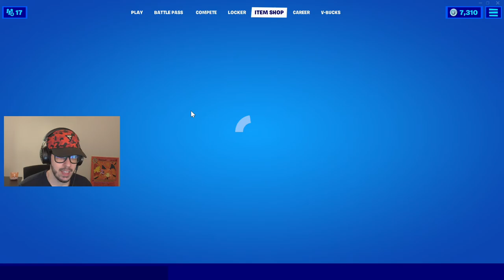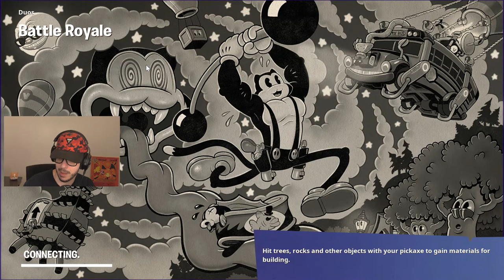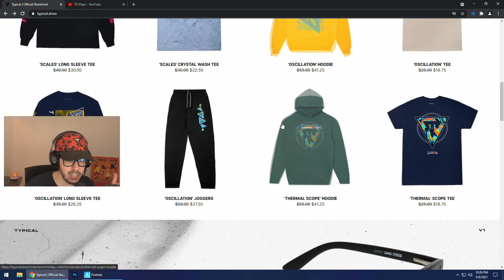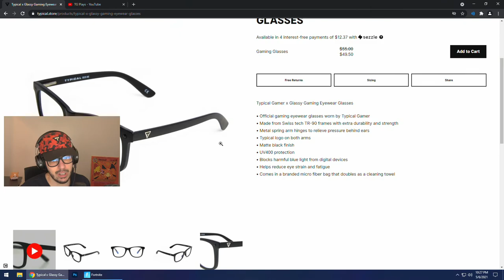New TOON MEOWSCLES Pack!! (Fortnite Season 6)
Fortnite Chapter 2, Season 6 winning in solos gameplay live stream with Typical Gamer!

Use Fortnite Support a Creator code "TypicalGamer" in the item shop if you'd like to support me for free!